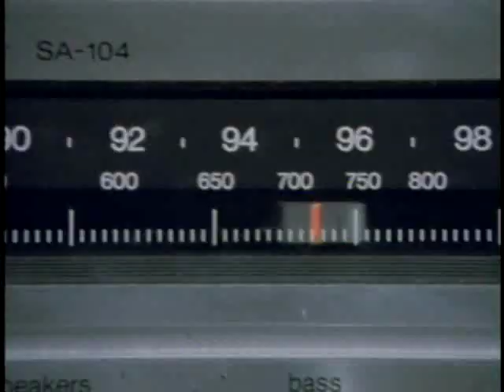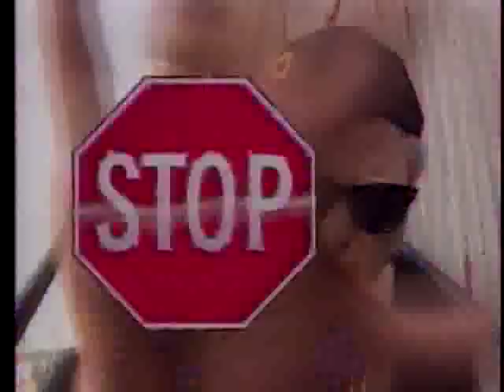Myron Cope Pittsburgh Steeler announcer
Myron Cope (January 23, 1929  February 27, 2008), born Myron Sidney Kopelman,[1] was an American sports journalist, radio personality, and sportscaster who is best known for being "the voice of the Pittsburgh Steelers."[2]

Cope was a color commentator for the Steelers' radio broadcasts for 35 years. He was known for his distinctive, nasally voice with an identifiable Pittsburgh accent, idiosyncratic speech pattern, and a level of excitement rarely exhibited in the broadcast booth. Cope's most notable catch phrase was "yoi"[3] (pronounced /ˈjɔɪ/). Cope was the first football announcer inducted into the National Radio Hall of Fame.[4] Cope's autobiography, Double Yoi!, was published in 2002.[5] Legislation honoring Cope is currently pending before the United States House of Representatives,[2] having already passed in the United States Senate.[6]

RETIREMENT+DEATH
Cope announced his retirement from broadcasting on June 20, 2005, citing health concerns.[24] Eight days later, it was announced that Cope was the recipient of the Pete Rozelle Award for "long-time exceptional contributions to radio and television in professional football."[25] Upon his retirement, the Steelers did not replace Cope, opting instead to downsize to a two-man broadcast team.[14]

On October 31, 2005, Cope was honored for his lifetime accomplishments at halftime of the contest between the Steelers and the Ravens.[26] In addition, the Steelers produced a special commemorative edition Terrible Towel with his familiar expressions printed on it. As seen on the towel, production was limited to 35,000 towels, representing 35 years of service to the Steelers. Later that season when the team advanced to Super Bowl XL, many Steeler fans wanted Cope to come out of retirement just to call "The one for the thumb." Cope declined partially for health reasons and partially to enjoy retirement.

Cope died of respiratory failure at a Mt. Lebanon nursing home on the morning of February 27, 2008.[14][27] In the days following his death, many ceremonies were held in his honor, including the local sporting events of the Pittsburgh Panthers college basketball team.[28] Two days after his death, hundreds of people gathered in heavy snow in front of City Hall in Pittsburgh to honor Cope; included in the ceremony was one minute of silent Terrible Towel waving.[29] His funeral, which was held on February 29, 2008, was private.